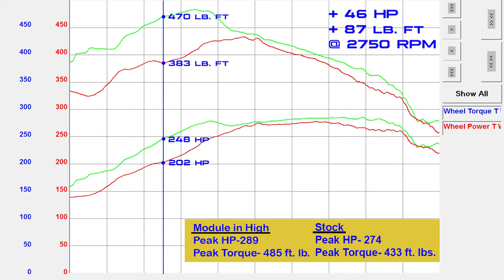2023 GMC Sierra with a 3.0L LZO Dyno Run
We have the 2023 GMC Sierra with the AT4 packag on our Dyno. This truck has the new LZ0 3.0L Duramax. On our Mustang chassis dyno we measured 274 horsepower and 433 lb. ft. of torque to the rear wheels stock, and 289 horsepower and 485 lb ft. of torque with the performance module on high this run. learn more about the Ag Diesel Solutions Truck Edition performance modules

PSI Power offers a full line of Diesel Efficiency Modules that offer up to 30% additional horsepower and torque while saving 10-20% on fuel per hour on most diesel equipment.  We do this through our plug and play modules that do not flash any factory equipment ECMs or void your factory equipment warranty.  This is accomplished through our Linear Load Based Technology, which in short, only gives you additional power when you need it.  With a 30 day money back guaranteed, we want to assure you that our product will save you time on the job or in the field and be using less fuel while doing so.